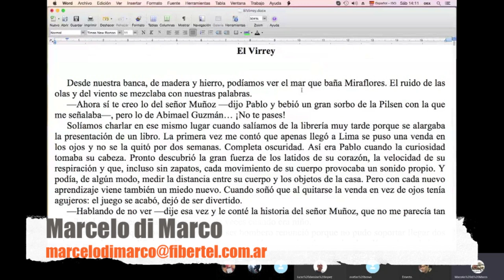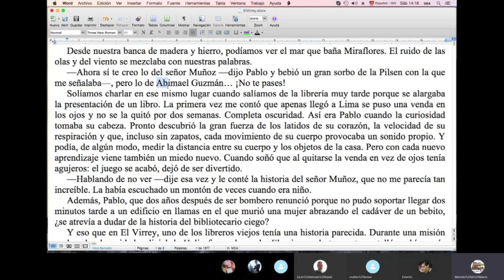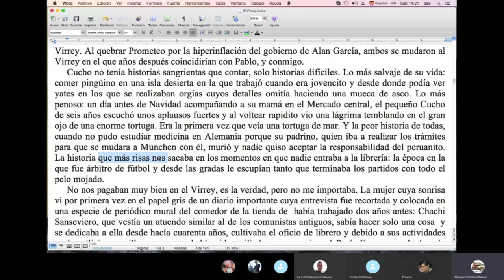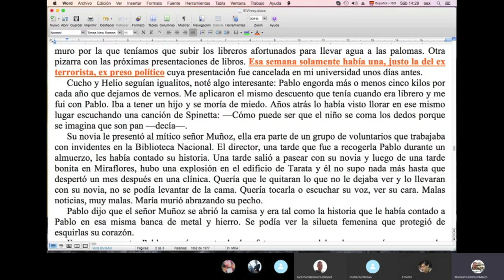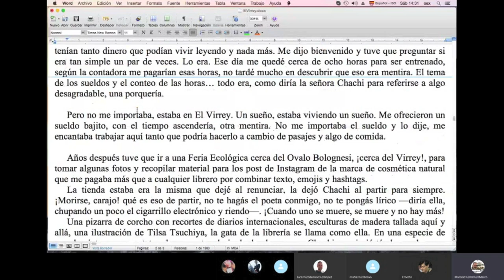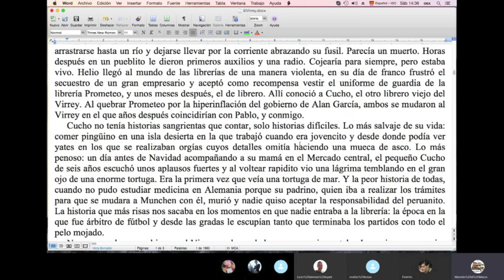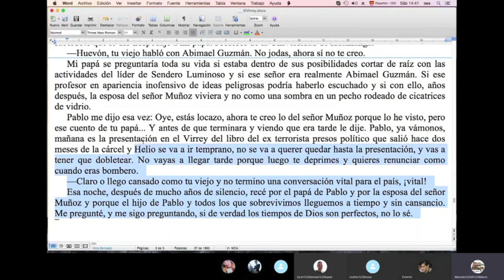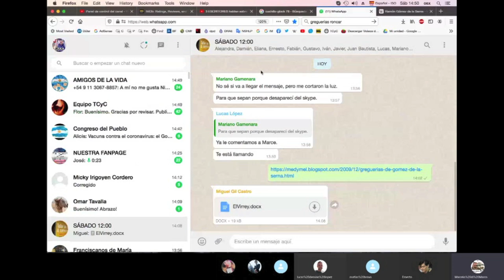Leyendo un cuento por primera vez... ➡️y descubriendo que es otra cosa / TCyC #280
Un buen coordinador de taller es un lector que piensa en voz alta a medida que te lee, y en consecuencia te enseña trucos esenciales para mejorar la escritura. En este nuevo video del TCyC, enterate de lo que le dice Tío Marce a un novelista en ciernes. ¡Muchas gracias por likear y compartir nuestro programa!